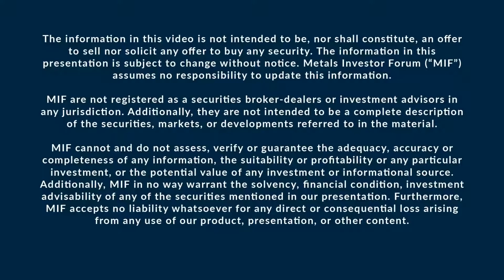Eric Coffin talks to Brett Matich of Max Resource Corp. at the May 2022 Metals Investor Forum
Brett Matich, Chief Executive Officer, President & Director of Max Resource Corp. (TSX.V MAX) and Eric Coffin of HRA Advisories discuss the company’s Cesar project that sits along the Colombian portion of the world’s largest producing copper belt (Andean belt), with world class infrastructure and the presence of global majors (Glencore and Chevron) at the Metals Investor Forum on May 15-16, 2022.